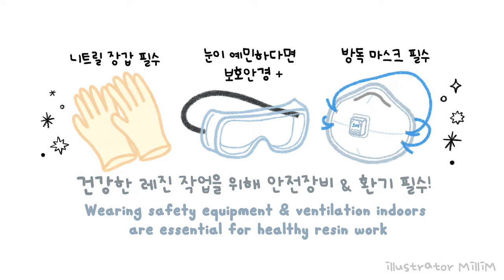ENG l 레진아트ㅣ가을의 숲속을 담은 쉐이커 만들기 🍄🌲🍂🌳🍃🍄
▪️링크 모음

유의미한 크리스탈 레진 & 유의미한 Fast 레진 (도밍)

버섯 파츠 & 나뭇잎 파츠 & 진주 골드 펄
- 슈가데코

타원형 쉐이커 몰드
- 마니랜드

꾸밈 스티커
- 다이소 (품번_1048345 빈티지 금박 스티커)
오프라인 구매

✨Where to buy resin art materials ✨

YUUMIHAN Crystal Resin & YUUMIHAN Fast Resin (Doming)
- YUUMIHAN store

Mushroom Parts & Leaf Parts & Gold Pearl powder
- Sugar Deco

Oval Shaker Mold
- Maniland

Decorated stickers
- Daiso (item number_1048345 Vintage Gold foil sticker)
offline purchase